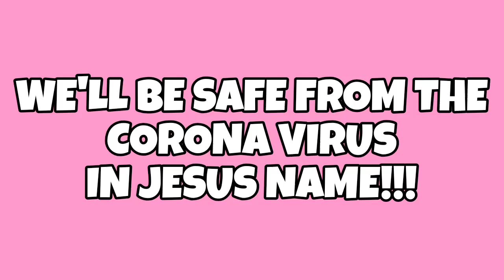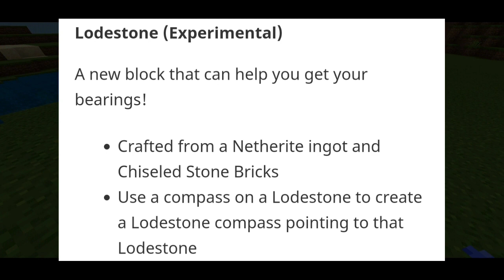NEW MINECRAFT BE 1.16.0.57 BETA!!! Minecraft Bedrock Edition Update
Find Me:

?Xbox(GamerTag): DerpyJhomes
?Intro Maker:
?Outro Maker: